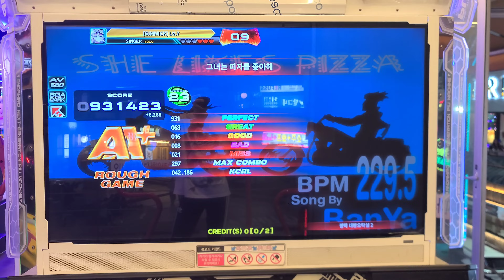(비싸!!) 그녀는 피자를 좋아해 D23